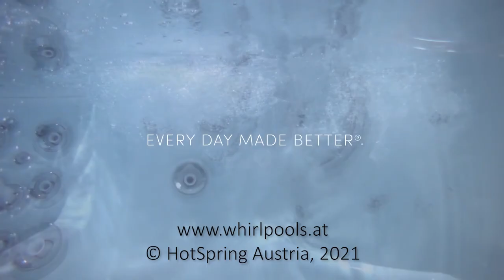Apnoe Tauch-Weltmeister Christian Redl testet den Endless Swimspa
Tauch-Profi Christian Redl war zu Gast bei HotSpring Austria in Gunskirchen um das Tauchen und Schwimmen in einem Endless Swimspa auszuprobieren.